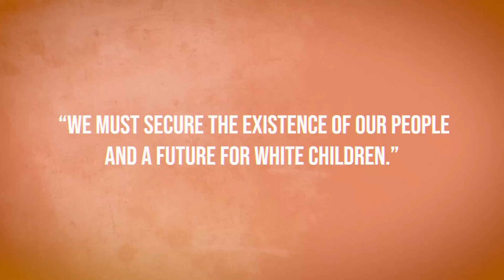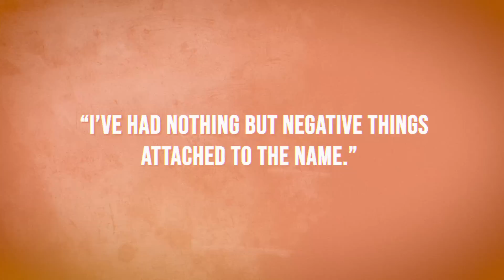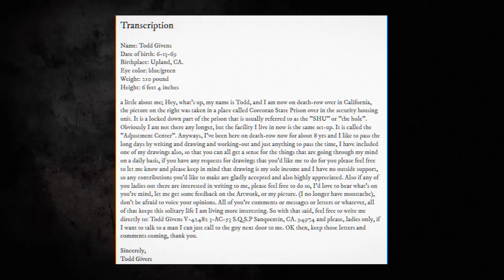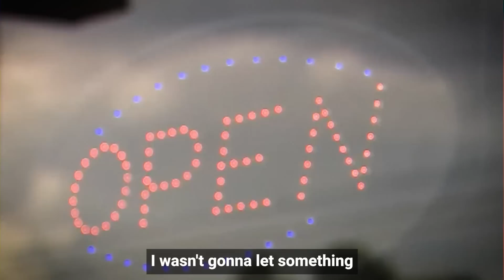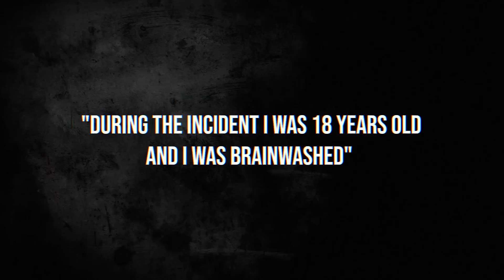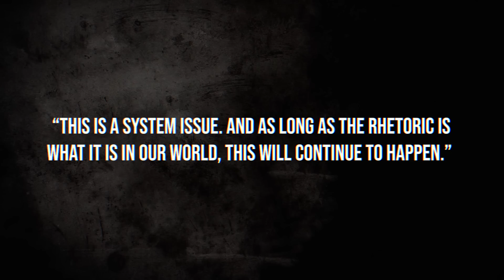The Most Dangerous Neo-Nazi In Prison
What Happens To Neo-Nazis In Jail?